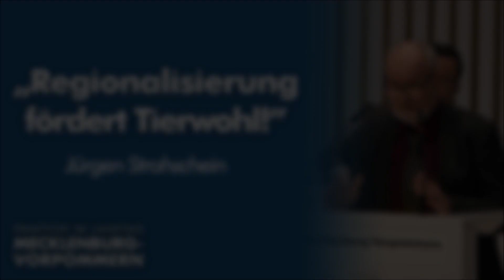Jürgen Strohschein: Regionalisierung fördert Tierwohl!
Regionalisierung fördert das Tierwohl. Dazu sprach auf der vergangenen Sitzung des Landtages der naturschutzpolitische Sprecher der AfD-Fraktion, Jürgen Strohschein.